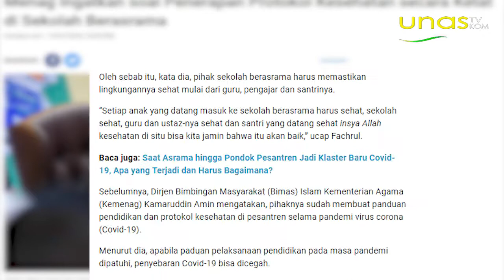KEMENAG INGATKAN PROTOKOL KESEHATAN DI SEKOLAH ASRAMA | UNAS UPDATE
Menteri Agama (Menag) Fachrul Razi mengingatkan pentingnya penerapan protokol kesehatan terutama di sekolah berasrama. Sebab, penerapan protokol kesehatan oleh berbagai pihak, pembukaan sekolah bisa berlangsung dengan baik.